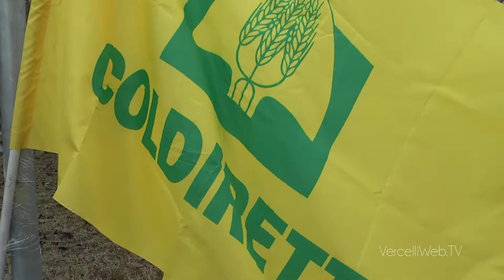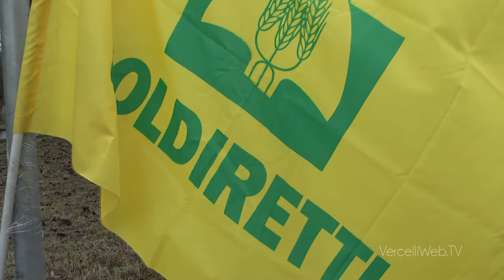20151121 Chiesa Coldiretti Latte